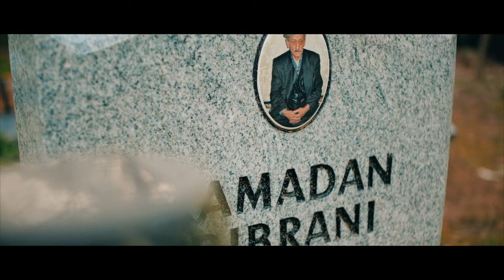Piri Star || Djenneti Mo Dat || 2022 ♫.OFFICIAL VIDEO © 4K █▬█ █ ▀█▀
Text : Dj Kokky Baby

Musik&Master / Music : Elvis Ajetovic

Video : Samir Unikat

BOOKING / KONTAKT / MANAGEMENT:
☎️  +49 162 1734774 Samir Unikat

Akava video spoti preperela basi Officialno Video Kanali SAMIR UNIKAT PRODUCTION
Zabranimo i te kopirinelpe ko javera Youtube Kanalija soske isi amen Avtorska Pravija,Äh